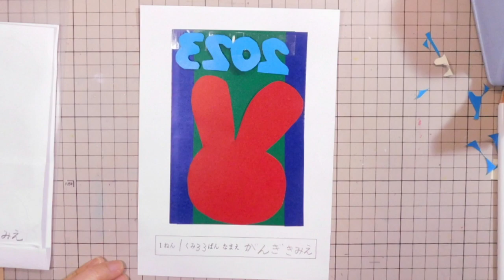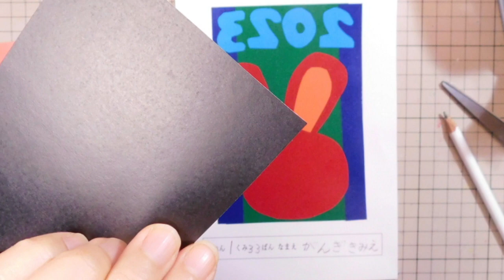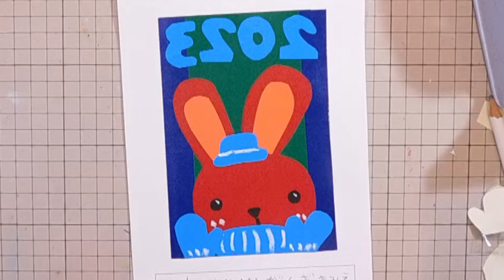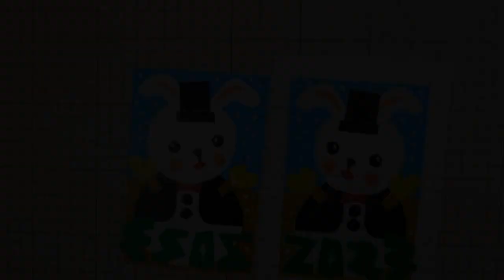kimie gangi 小学校 図工 2023年 うさぎ年 紙版画「アーテック タックカラーかみはんが ８色セット 使用」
小学校低学年用に、切って貼るだけでできる「タックカラー」を使い年賀版画を作ってみました。1年生は、うさぎだけ作っても良いでしょう。
タックカラー版画のポイントや、関連動画は再生リストをご覧ください。
チャプターリスト
0:00　オープニング
0:08　ふくろ
0:34　1 だいし
2:11　2 もじ
3:31　3 かお
4:25　4 だいしにはる
5:23　5 パーツをつくる
6:25　6 白いクレヨン
7:05　7 かみにうつす